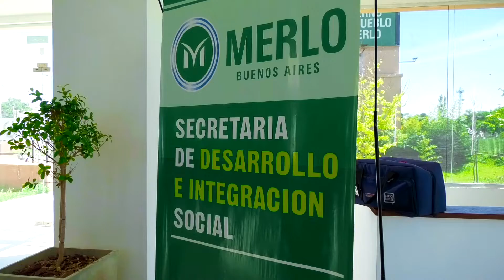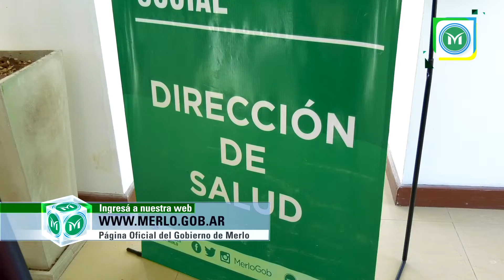Entrega de lentes gratuitos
La Secretaría de Desarrollo e Integración Social de Merlo entregó 520 anteojos del programa «Una Mirada para Todos». Desde el comienzo del programa en 2016, ya fueron entregadas más de 16 mil unidades.